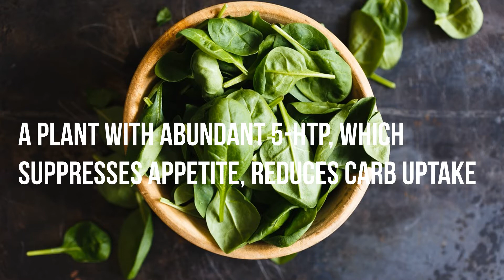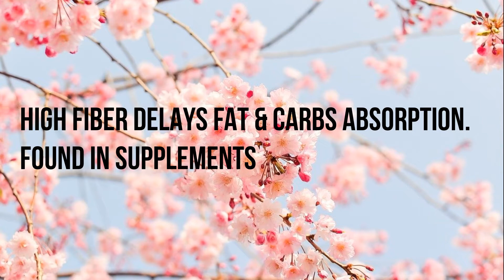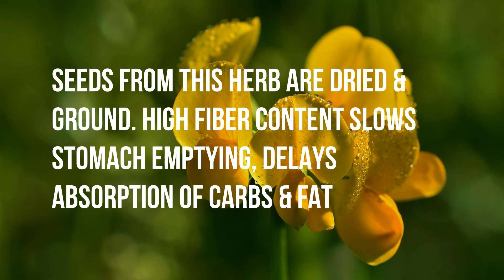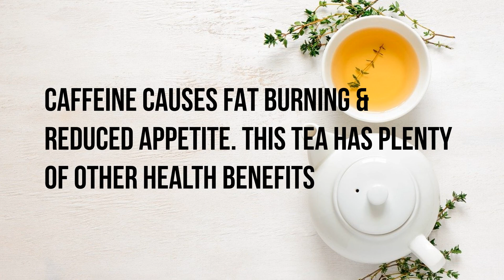10 BEST natural appetite suppressants that work which help you to lose weight FAST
Thank you for visiting my channel. This video is about 10 BEST NATURAL APPETITE SUPPRESANTS THAT WORK TO HELP YOU LOSE WEIGHT.

To help you lose weight, also check out the keto recipes on Amazon and accessories which help you lose weight:

ZOETOUCH Body Fat Scale with iOS and Android App, Smart BMI Scale Digital Wireless Bathroom Weight Scale, Body Composition Monitor Analyzer

Dr. Emil - PM Fat Burner, Sleep Aid and Night Time Appetite Suppressant - Stimulant-Free Weight Loss Pills and Metabolism Booster for Men and
Women (60 Vegan Diet Pills)

BalanceFrom Puzzle Exercise Mat with EVA Foam Interlocking Tiles

Zero Tea 14 Day Detox Tea, Weight Loss Tea, Teatox Herbal Tea for Cleanse

Mind over Weight: Curb Cravings, Find Motivation, and Hit Your Number in 7 Simple Steps

Natural Rapid Weight Loss with Guided Meditation & Hypnosis - Catherine Perry